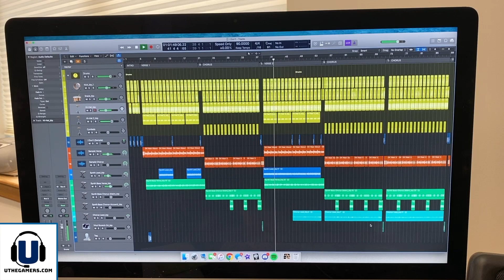Behind the Scenes at UTG & Destiny 2 SNIPES!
A few days after Thanksgiving, and I'm in the UTG offices working on music for future UtheGamers videos.  Here's a sneak peek at a song I've been working on, and I finish the video with a bunch of Destiny 2 sniping clips that have been featured on Twitter, Instagram, and TikTok.

Also visit UtheGamers.com for video game and esports content created by gamers.

UTG Behind the Scenes and Destiny 2 Sniping